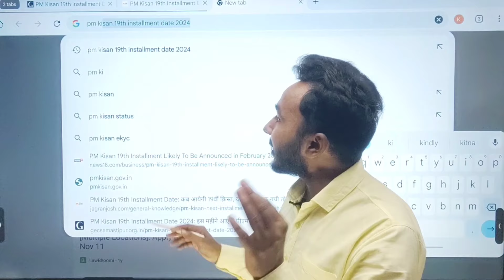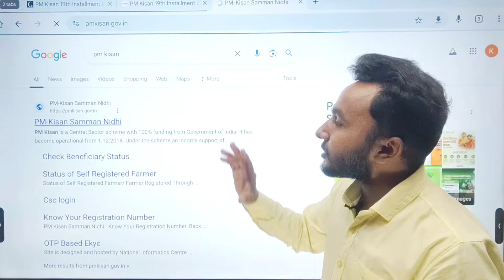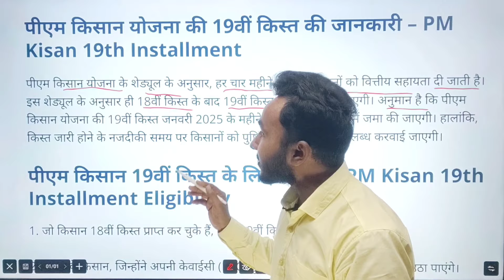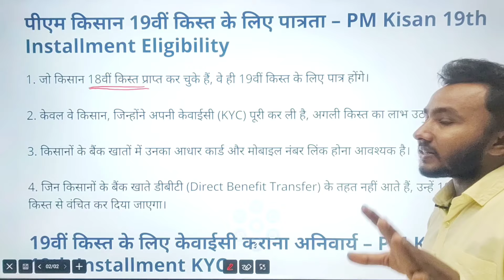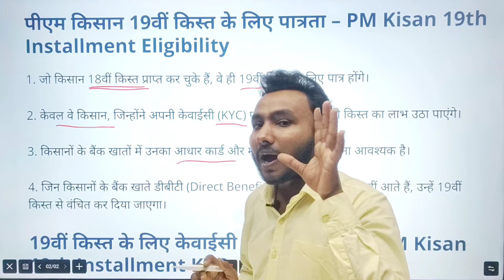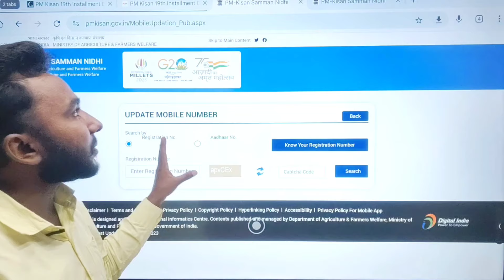इस दिन मिलेगा | PM Kisan 19th Installment Date 2025 Pm kisan new update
Pm kisan Rejected
Pm kisan mobile number change